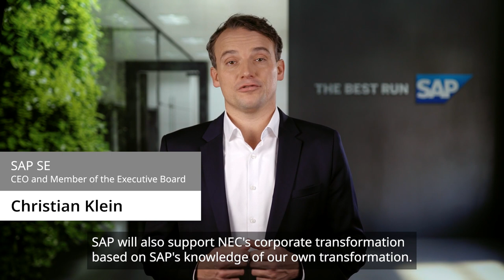Comments from Takayuki Morita, President of NEC and Christian Klein, CEO of SAP SE [NEC official]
NEC Corporation has strengthened its strategic collaboration with SAP, marking a new chapter in the history of our long, successful partnership. To fulfill our shared corporate philosophy of creating social value, both companies are fully committed to driving new initiatives under this collaboration, including accelerating NEC’s own corporate transformation and jointly supporting customers’ digital transformation journey.